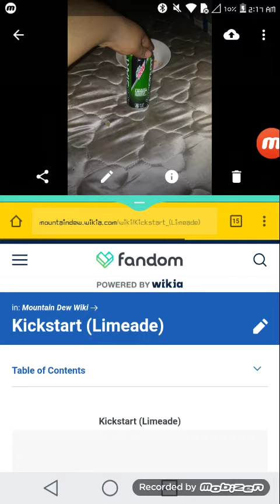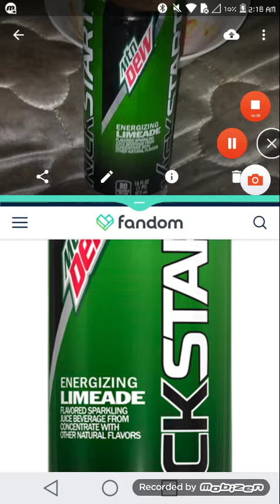Mountain dew kickstart limeade will be discontinued this year.